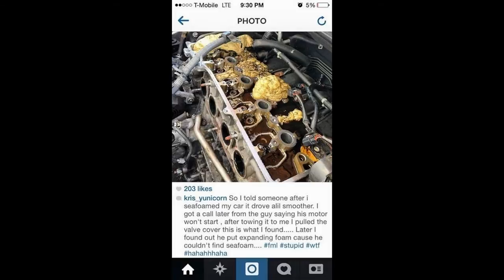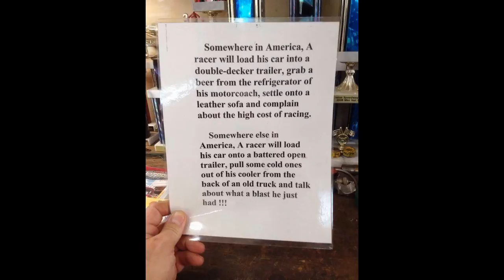THE VAULT #! Old school MH Memes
Went back deep into our archives for compilations of our best memes over the years, hope you enjoy !